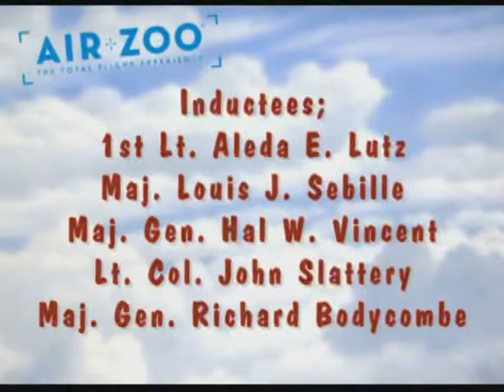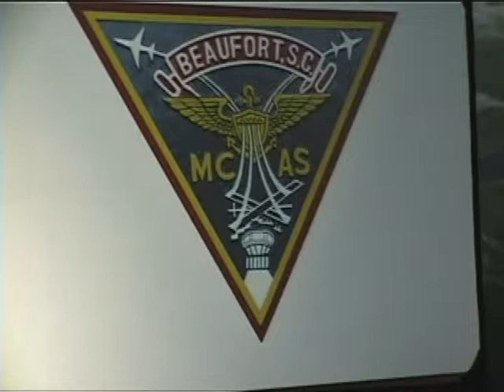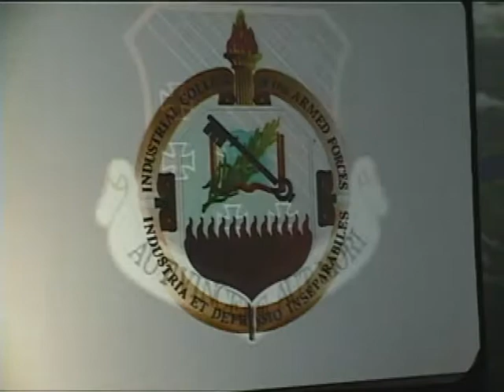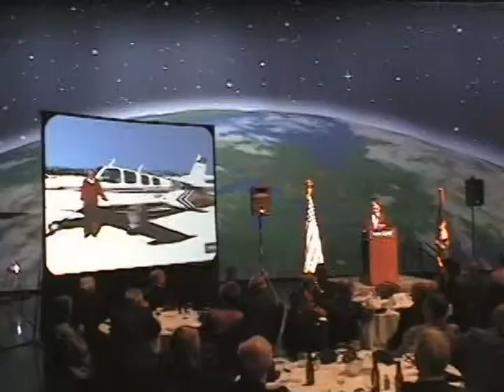Dads Enshrinement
Here is Dads dvd that was made when he got the honor of being enshrined at the AIR ZOO in Michigan.